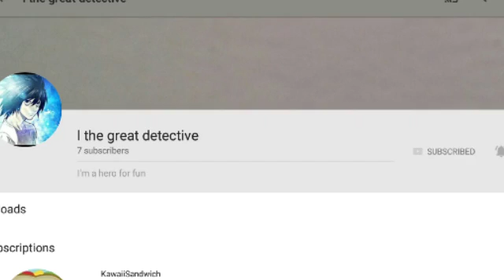SHOUTOUTS 99!!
Rules to getting SHOUTOUTS!

2. Like the video!